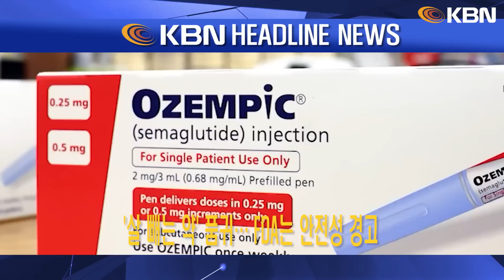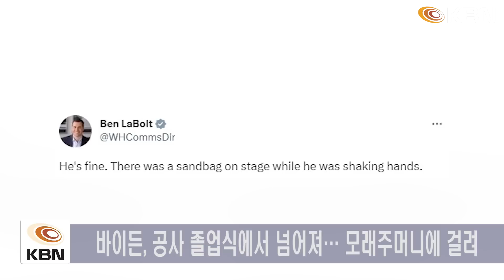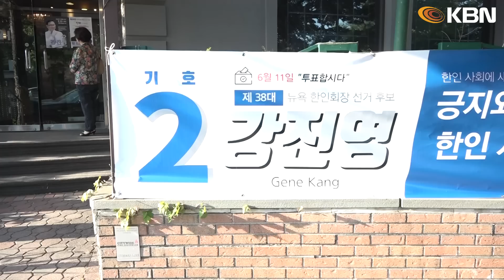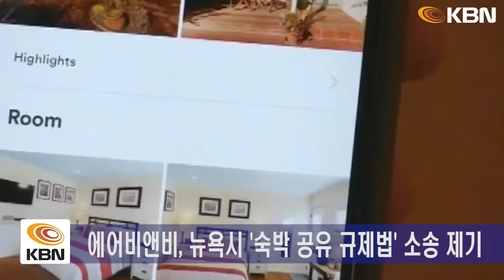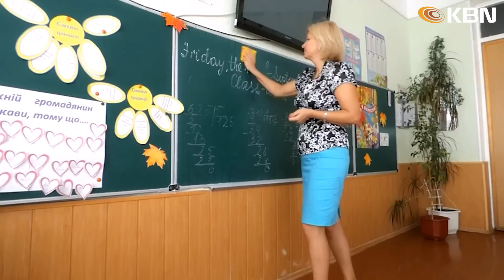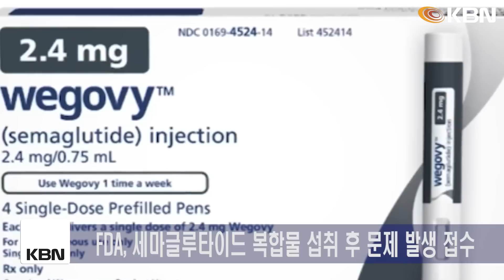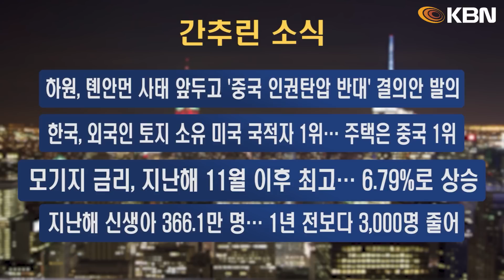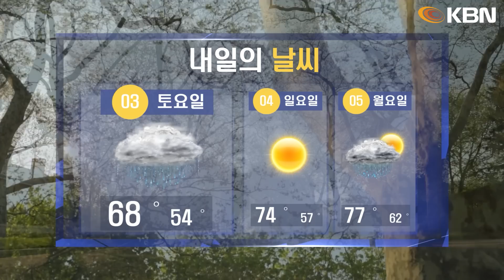미동부 최대 한인방송 / 상원, 부채한도 유예 법안 가결…디폴트 우려 해소 / 상원 '학자금대출 탕감 폐기' 가결… 민주, 반란표 나와 / '살빼는 약' 품귀…FDA는 안전성 경고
-상원, 부채한도 유예 법안 가결…디폴트 우려 해소
-상원 '학자금 대출 탕감 폐기' 가결… 민주, 반란표 나와
-바이든, 또 넘어져… '최고령 대통령' 다시 구설수
-진강 후보 '후원의 밤'… "한인사회 미래 그려"
-에어비앤비, 뉴욕시 '숙박 공유 규제'에 소송 제기
-"교사 55만 명, 총 들고 출근 원해…백인이 더 적극적"
-올라도 너무 올라…"쇠고기 내려놓고 해산물 집는다"
-'살 빼는 약' 품귀… FDA는 안전성 경고
-팰팍 거리축제… 다양한 상품을 저렴하게